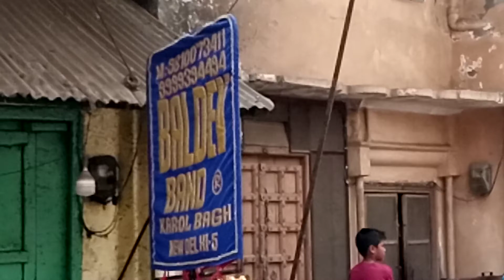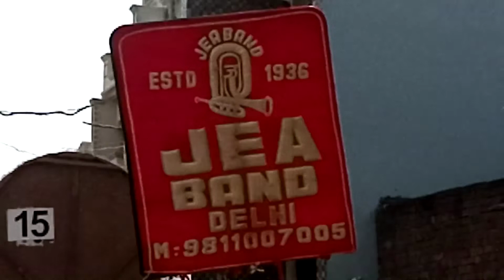Krishna Janmashtami Shobha Yatra 2022 Khekra Part 6